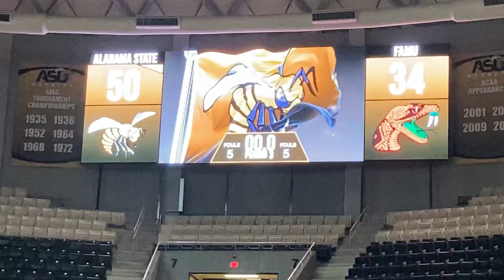Alabama State University Lady Hornets Basketball vs FAMU | 2022 Basketball Game | Full Game Vlog